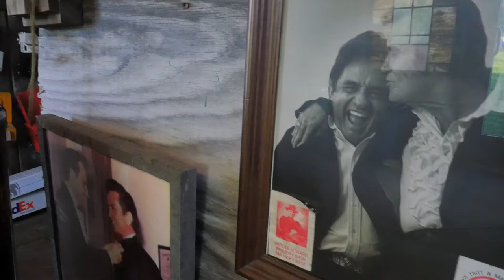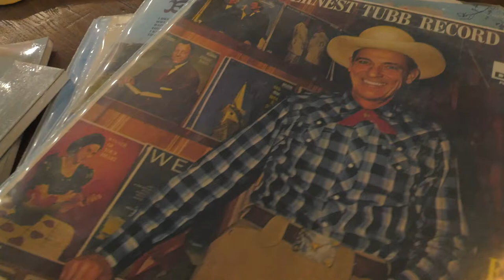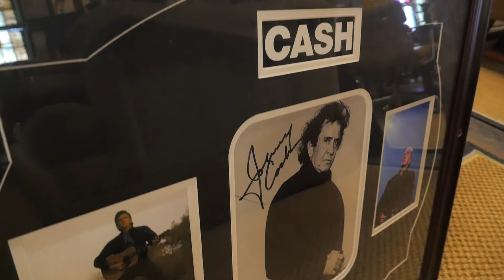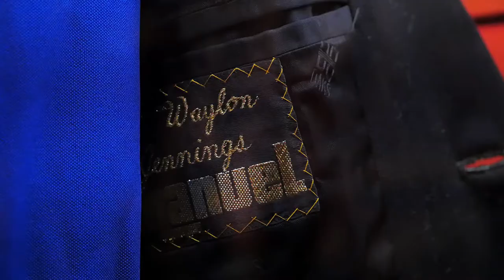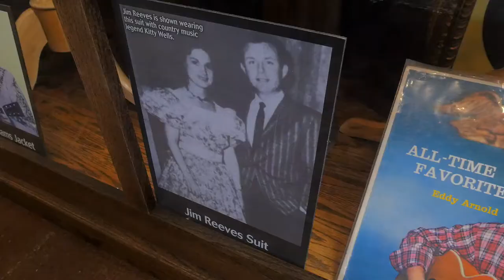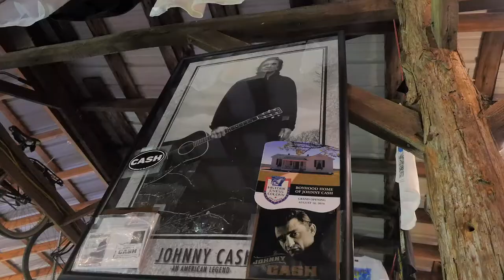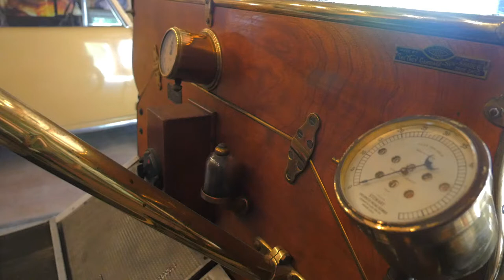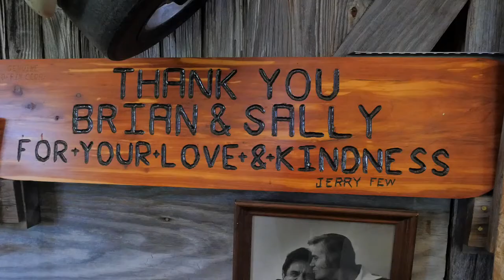Incredible Music Collection - Elvis' Jacket Waylon Jennings Stolen RCA Dog Loretta Lynn Tubb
One of the most impressive country/music memorabilia collections - The American Garage Museum.
The American Garage Museum was officially opened to the public on April 2nd, 2022.
This impressive collection showcases The RCA puppy, Nipper who Waylon Jennings stole after a RCA recording session and kept until his death in 2002, other Waylon memorabilia, Elvis Presley's jacket previously owned by WS "Fluke" Holland - Johnny Cash's (& Carl Perkins) drummer, Johnny Cash memorabilia, Loretta Lynn's dress, Ernest Tubb's cowboy hat & guitar case, Stringbean's costume and the famous Johnny Cash One Piece At A Time car built for John and was displayed at the House of Cash in Hendersonville; the car can also be seen in the music video.

The American Garage Museum also features Donna Summers' furniture and a 1944 Harley Davidson UL "Civilian" motorcycle - only 366 manufactured!
The Garage is a must see for any Johnny Cash, Waylon Jennings and classic country music fan. To see Elvis' jacket, the Cottonmouth Psychobilly Cadillac, the 1944 Harley Davidson UL "Civilian" and Waylon's pup Nipper alone is worth the visit.

Special thanks to everyone at the Storytellers Hideaway Farm and American Garage Museum!
Filmed in Spring  of 2022 and uploaded with permission.